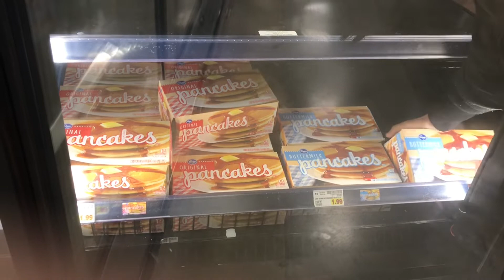The Snow Storm